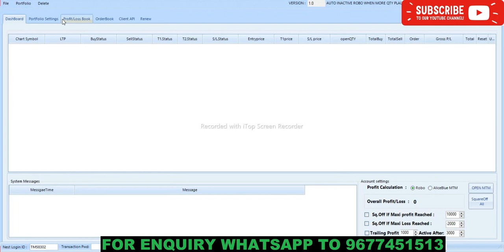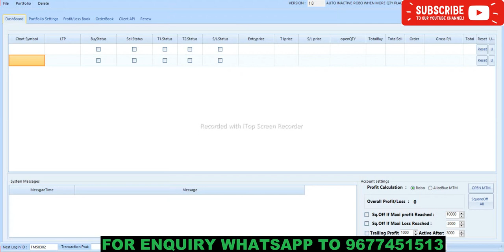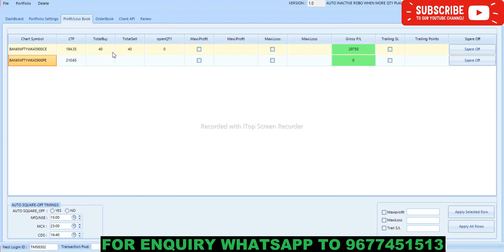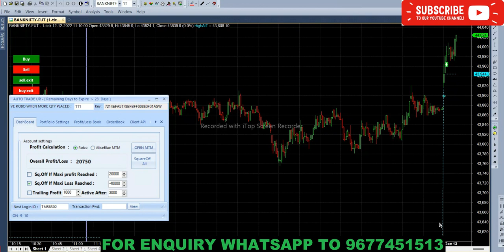Fully Automated Bank Nifty Options Trading